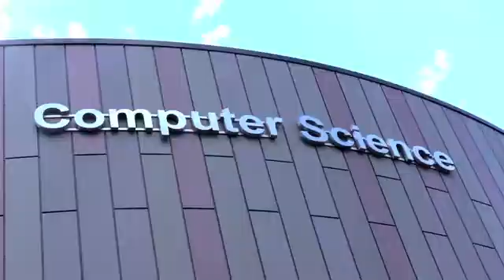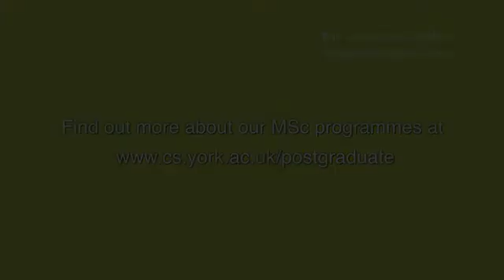Using my York MSc at BT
James Mistry, now of BT, discusses how his MSc in Software Engineering helps him in the workplace, and how he is now helping current York students by providing real-world projects from BT for them to work on as part of their degree.